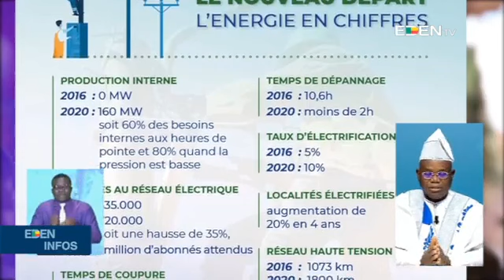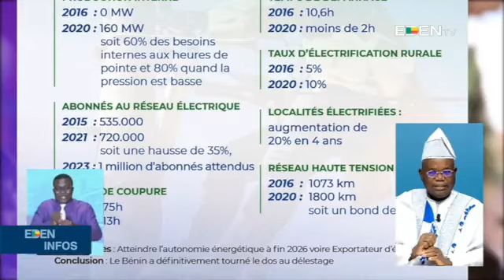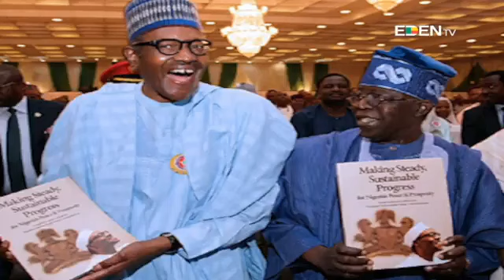Le Journal de 13H - EdenTV – 09 Juin 2022 par Geraude ADJOMAYI